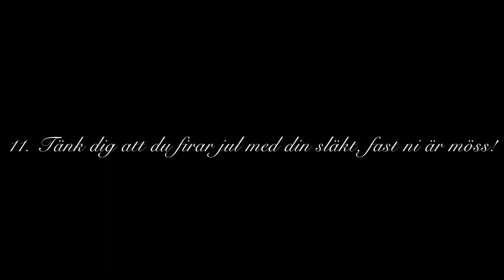Julkalender 2021 - Lucka 11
Alma: Nästan samma face som jag